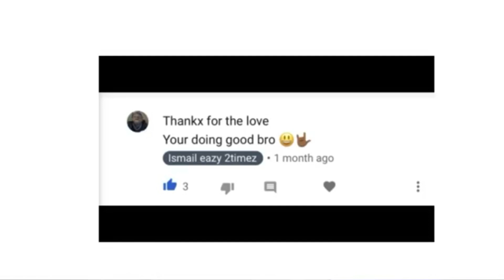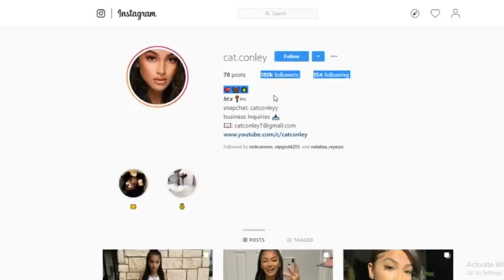Interviewing COREY CAMPBELL THE KING OF CRINGE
Interview with COREY CAMPBELL THE KING OF CRINGE

TIK-TOK
Ismailrollins